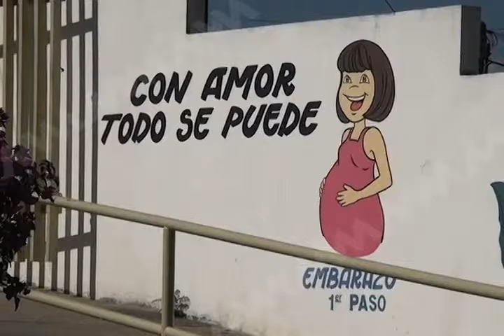26 MAYO 4 MIL ABORTOS ANUALES NO CLANDESTINOS MVM TELEVISION